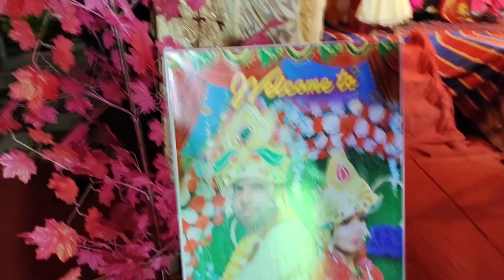Big Bro's Reception Ceremony ll srinibash ❤️ itishree llDaawat-e-Ishq